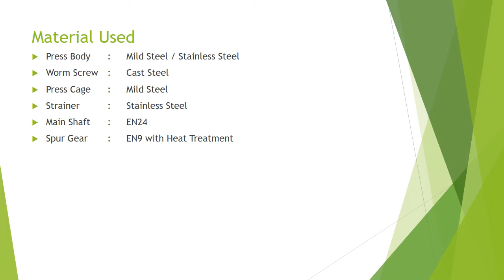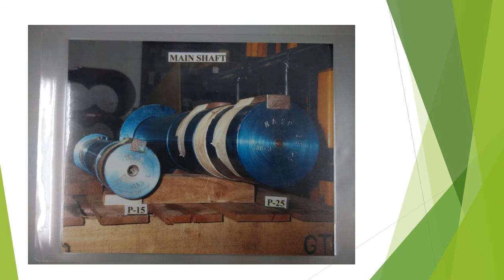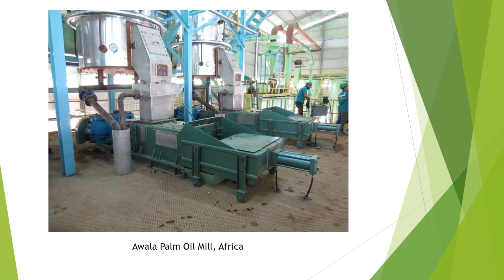GS P15 & P25 Twin Screw Press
GS Supply Sdn Bhd

We are a reputable Malaysian supplier for palm oil mill engineering spares in Malaysia as well as to other countries as far as Papua New Guinea and Soloman Islands. The company supplies all component spares for all makes of twin screw press.